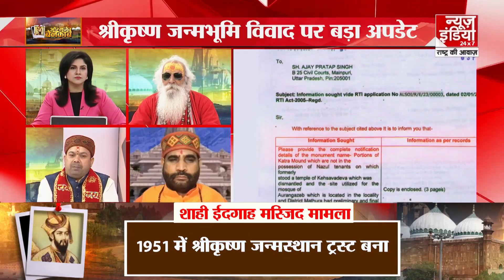औरंगजेब ने पहले मन्दिर तोड़ा | फिर बनवाई मस्जिद | ऐसा क्यों करते थे यह लोग | ASI Report Gyanwapi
🌹 जय माँ कात्यायनी 🌹

👉 To Book Your Gems - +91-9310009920
👉 To Book Your Pooja - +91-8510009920

🔸Book Appointment on Astrology, Kundali Matching, Palmstudy, Vastu etc - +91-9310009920 | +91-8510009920